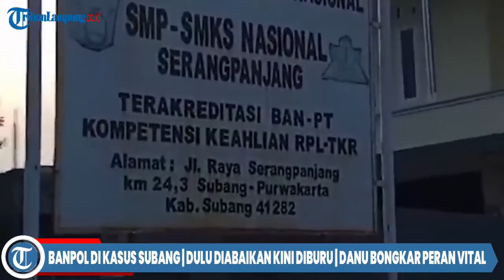Yoris tak setuju Danu jadi justice collaborator kasus Subang | Kakak Tuti setuju usai bertemu LPSK